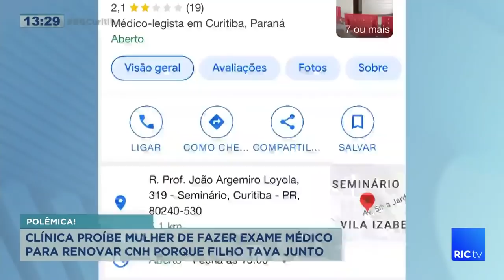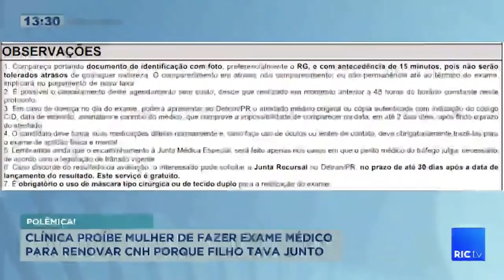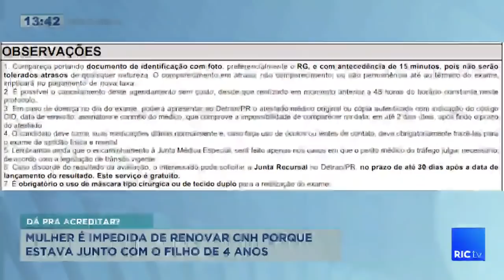Mulher é impedida de renovar CNH porque estava junto com o filho de quatro anos